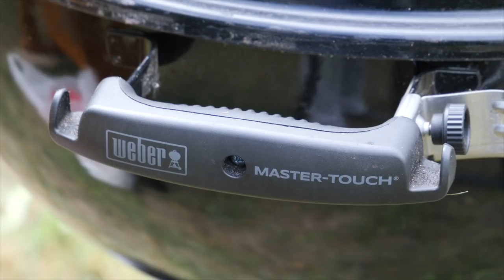Капуста на углях и гарнир из курицы на гриле. И сливочный соус.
Дорогие мои мясоеды, этот рецепт для вас!!! Он для того чтобы изменить ваш мир и понять, что овощи могут быть очень вкусные. Я пол лета тестил этот рецепт капусты на гриле в разных городах Сибири и он всем нравился.